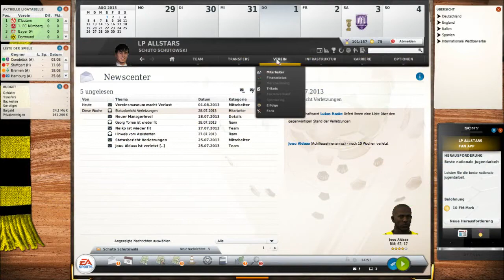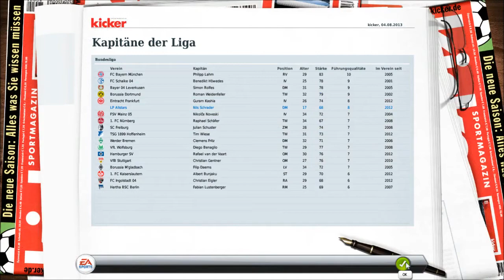Let's Play Fussball Manager 13 S02 E50 - Erstes Pflichtspiel [HD I Deutsch]